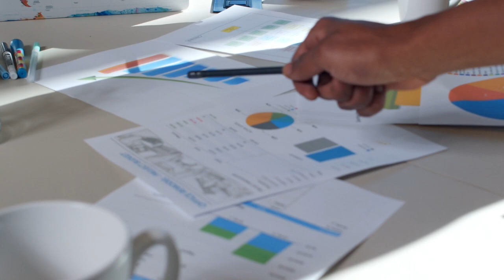Hombre Se Lleva a su Pais A 3 Niñas De África, Años Después Él Hace Esto Con Ellas